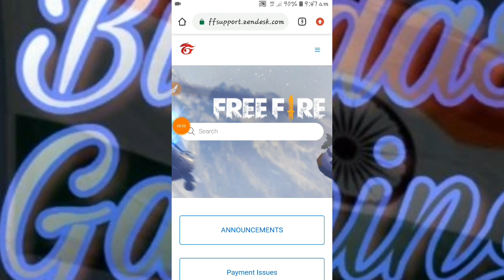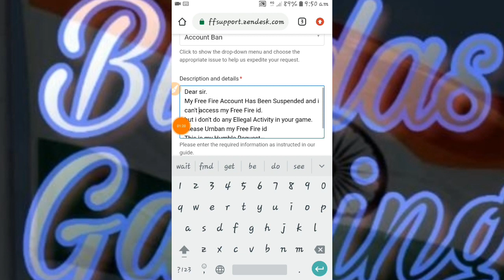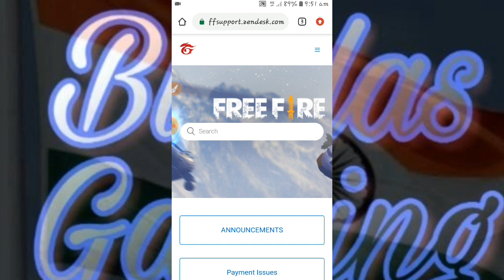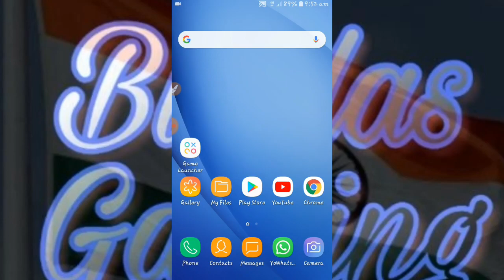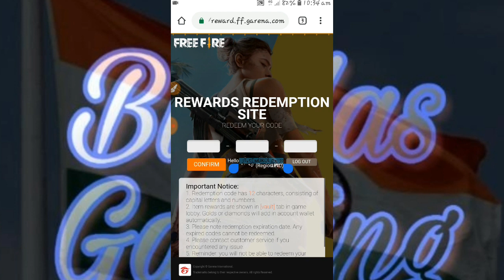How to unban free fire id Unban your Free fire 100% working. Andrew gaming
Hey guys use this method you may unban your free fire id so full watch this video

Related title
Unban device
How to get free fire baned account
How to unsuspend free fire id
How to unsuspend free fire account
How to open free fire id
How to open free fire account
How to get my banned account in free fire
How to get our banned id in free fire